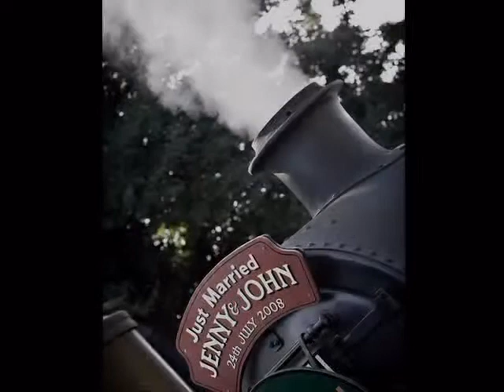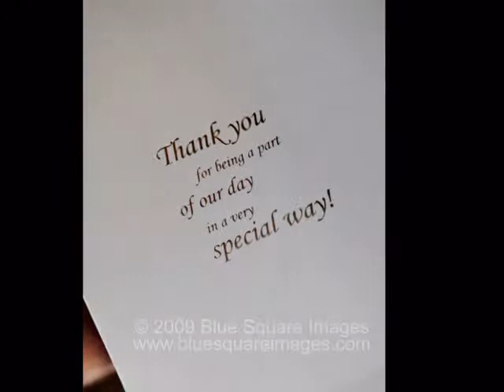Bluebell Railway Wedding Photography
Wedding photos on the Bluebell Railway in Sussex by wedding photographers Blue Square Images. The Bluebell Railway is an unusual wedding venue in Sussex that lends itself to great reportage wedding photography. Check out for more information on the Bluebell Railway